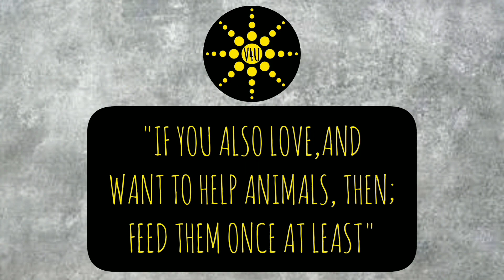we spotted peacock on our farm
Happy day friends;
in this video you will see about the feeding some food to animals;

Note: "The everything in this video is not appropriate to some users"

About: "V4U ANIMALS" is a YouTube channel; where you will find new videos everyday :)